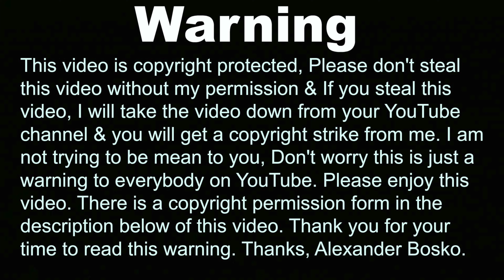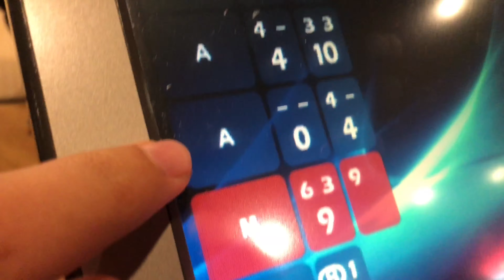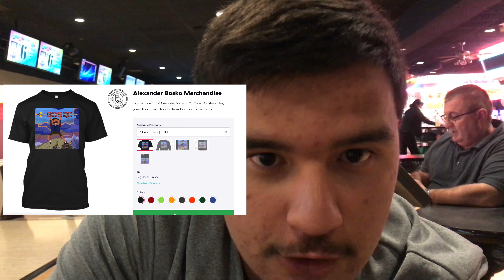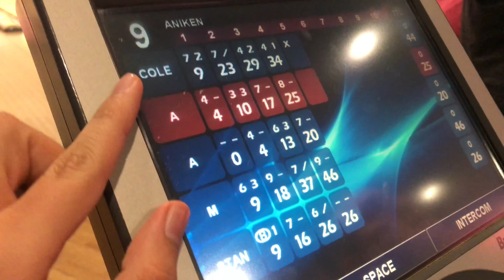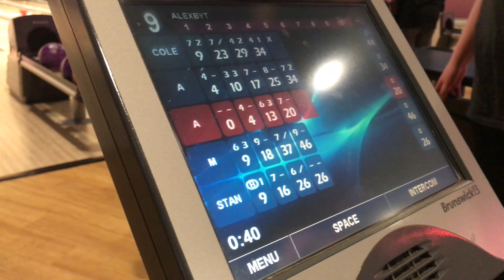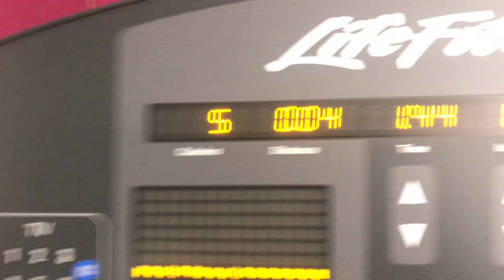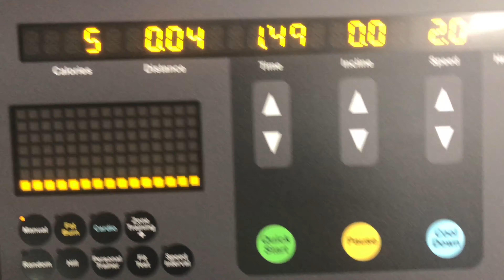Alexander Bosko Vlogs: My Spring Break Overnight Trip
Hi guys welcome back to a new vlog today I am vlogging about my Spring Break overnight trip.

alexfinnboy